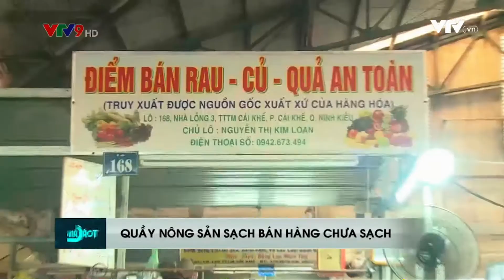Hên xui an toàn thực phẩm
An toàn thực phẩm: Người mua tin người bán, người bán tin nông dân, nông dân tin vào … HÊN … XUI …!
Nguồn Clip: “Góc nhìn V9” – Toàn cảnh 24h, VTV9 phát sóng 18h00 04/5/2018
HTV9 – 20h00 04/5/2018: Cần thiết cải cách chính sách tiền lương phù hợp thực tiễn